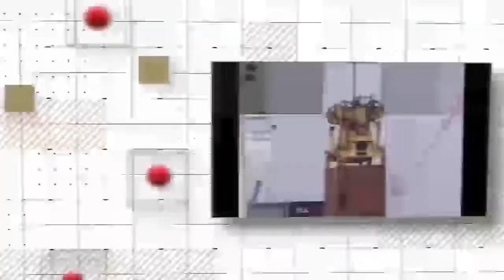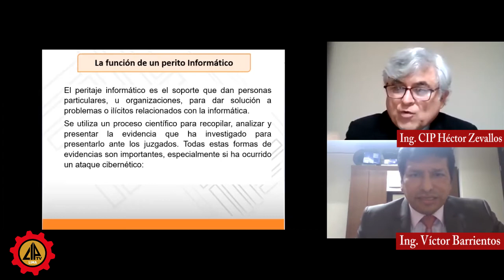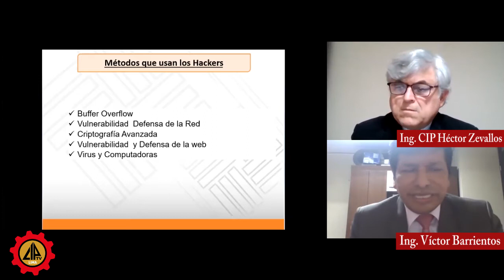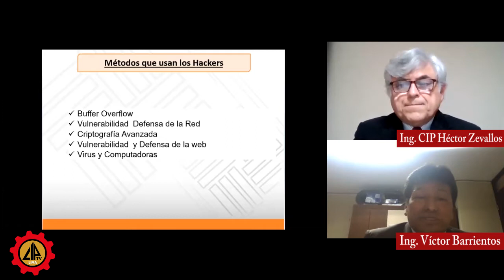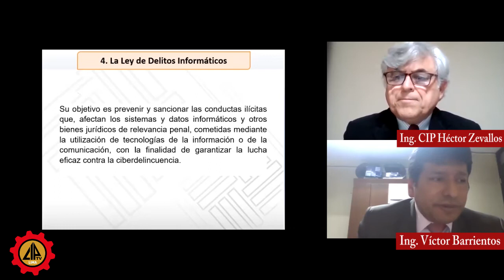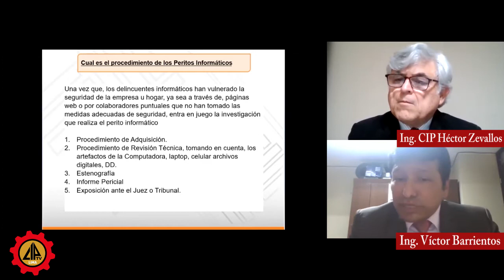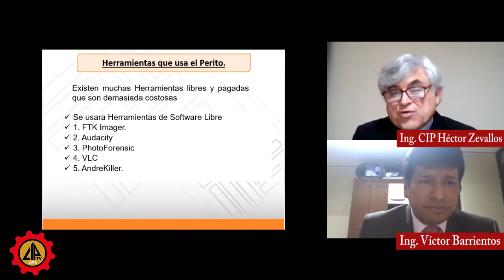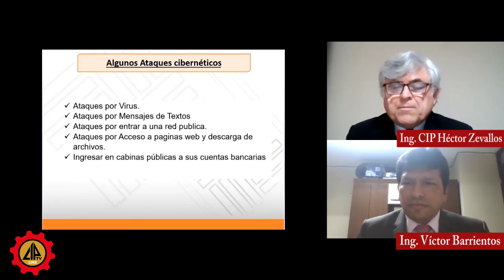Información y Acción - La ley de delitos informáticos y las pericias informáticas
Información y Acción
En esta oportunidad contaremos con la presencia del Ing. Victor Barrientos con quien hablaremos sobre La ley de delitos informáticos y las pericias informáticas